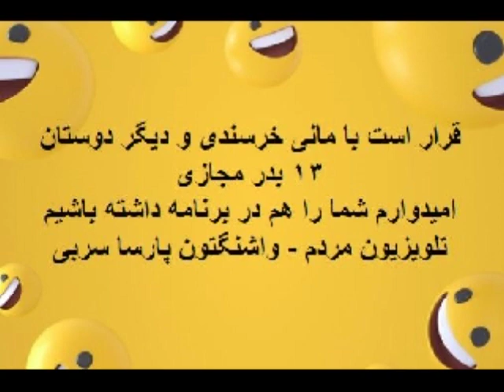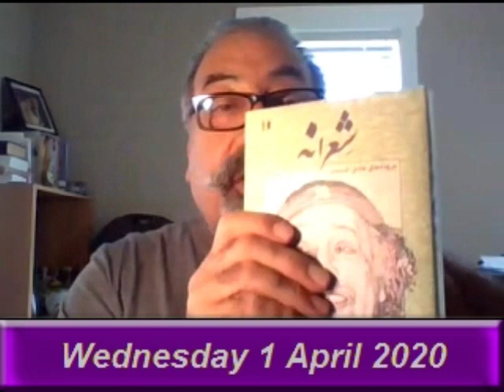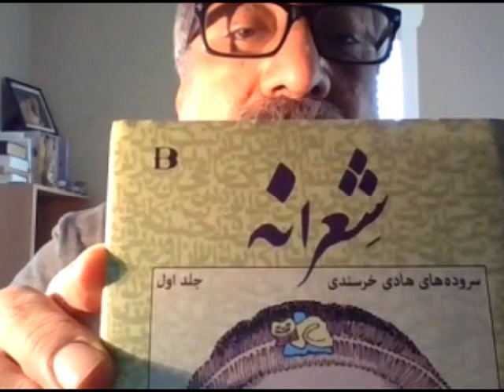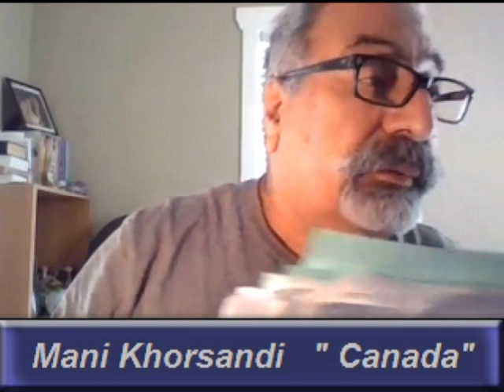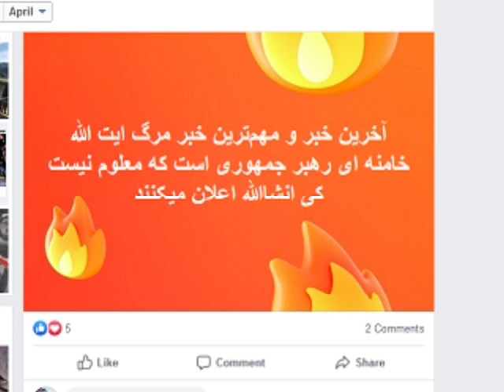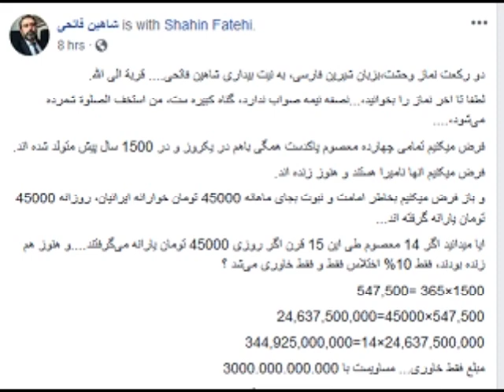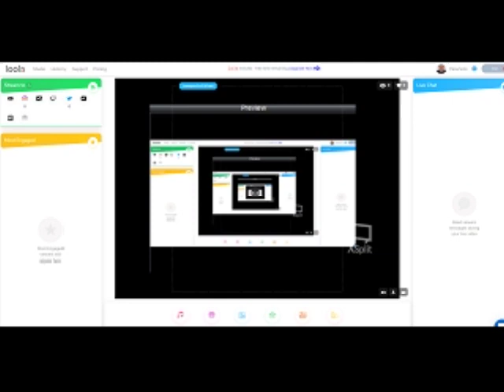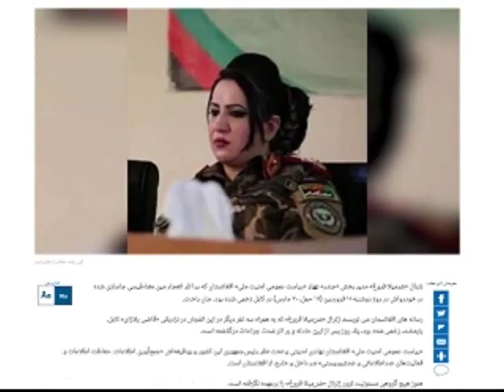Sorbi 2020 - 04 - 01 * Persian TV * Mardom TV usa * ​سربی با مردم ​